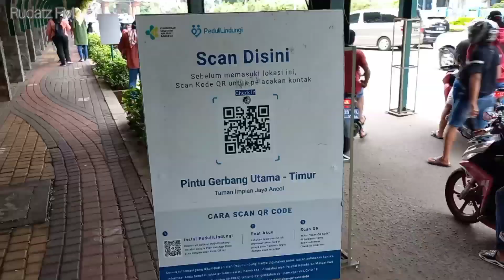Tambah Ramai! Suasana Ancol Jelang Formula E Jakarta. | Update JIEC